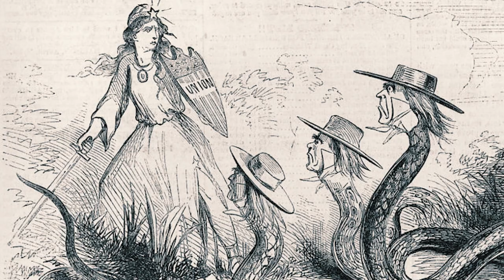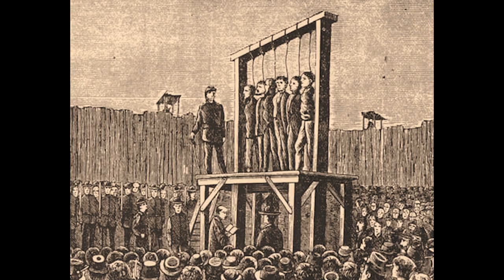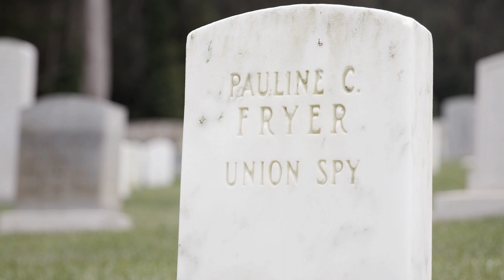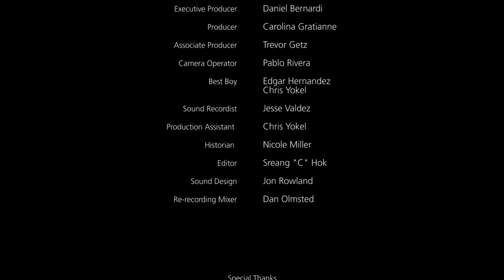Major Pauline Cushman Fryer, Spy of the Cumberland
Major Cushman, as she was known in the Civil War, was an actress, an Army officer, and a spy.  She received a hero’s funeral.  This is her story.  Produced for NCA’s Veterans Legacy Program by students and faculty from San Francisco State University.

NCA is proud to support local filmmakers, storytellers, and students engaging with the stories of Veterans in their local national cemeteries.   They may raise issues of local interest or even controversy.  We hope this encourages all viewers to learn more about the Veterans and their circumstances.  The views expressed by parties in the films are not those of NCA, but presented as part of the plurality of perspectives and views surrounding the life and service of American Veterans.